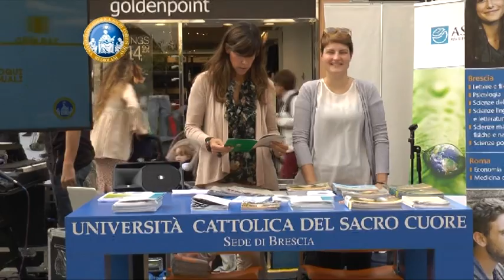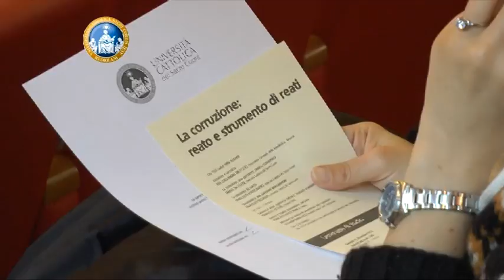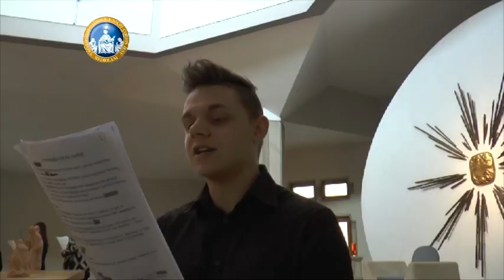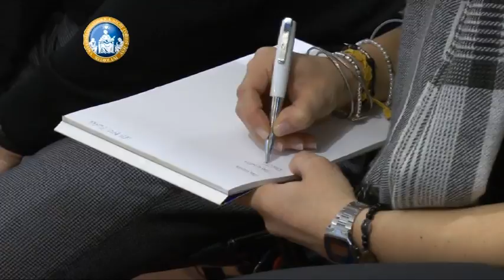Puntata 28/2016 - Cattolica e Dintorni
Cattolica & Dintorni
Puntata n. 28 - 23 dicembre 2016

- Corruzione e reati
- Vanno in scena i testi di Paolo VI
- Come riconoscere il talento sportivo
- Gli auguri del prorettore Mario Taccolini

Rubrica di informazione, cultura, eventi, ricerca e studenti della Sede di Brescia dell'Università Cattolica.